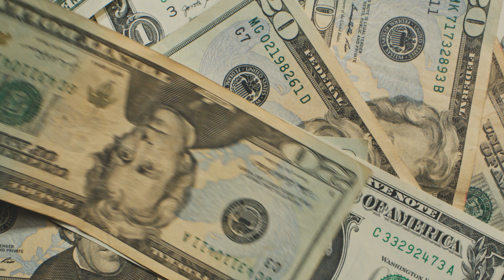10 Photography myths that need BUSTING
My Gear!